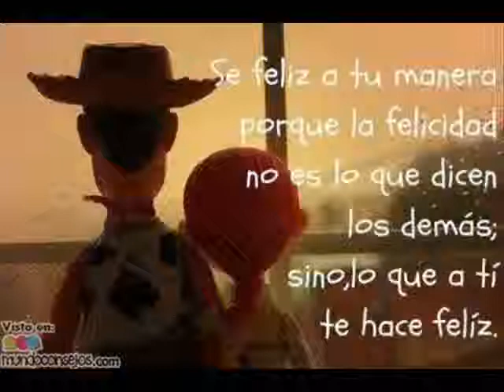Words FR David